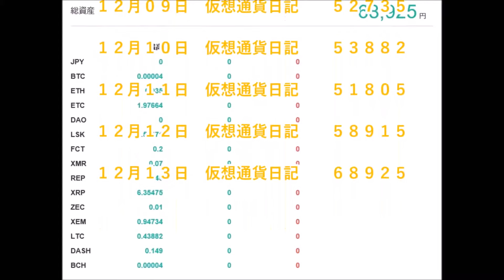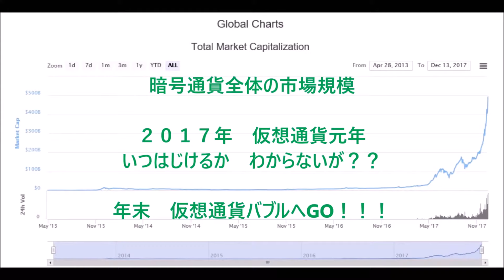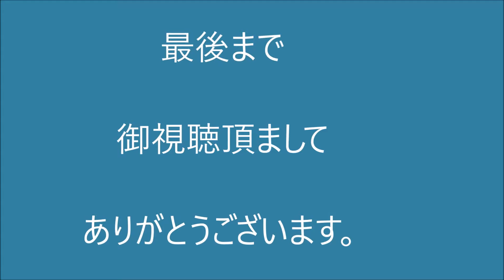仮想通貨日記 ２０１７－１２－１３